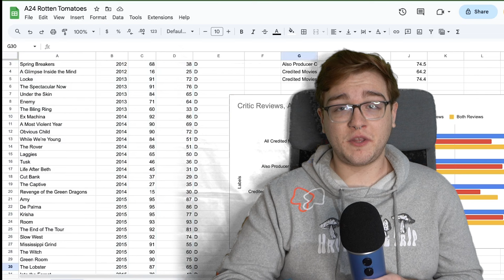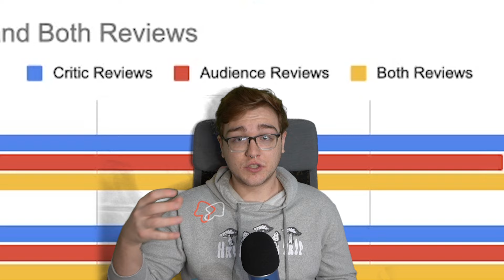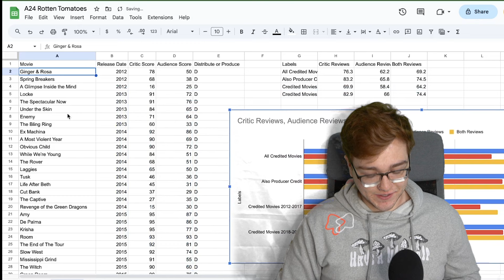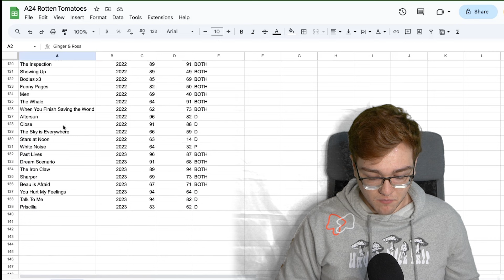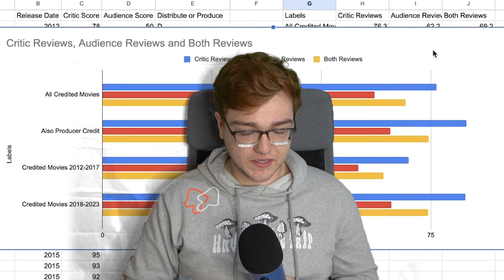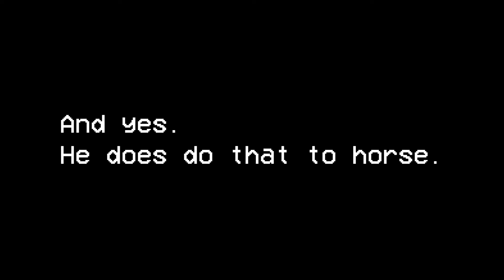A24 Can’t Make a Bad Movie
Hello! I hope you enjoy my little breakdown of A24's movies. I know the data wasn't presented perfectly, but I'm still proud of it. Let me know if I missed anything or didn't mention something you think is important.

Important links to make this video!

0:00 A24 and Indie Studios
2:13 What does A24 do?
5:16 "Bad" A24 movies
8:02 I made a spreadsheet
13:15 conclusion part 1
14:38 A24 isn't our only hope
16:36 okay actual conclusion now